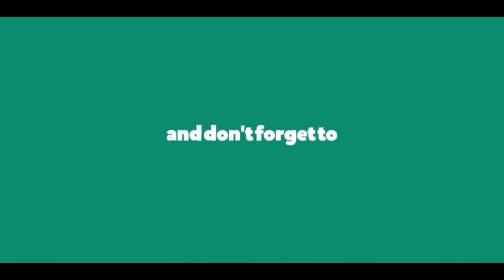DIABARI KASHFUL- 2019 || UTTARA DHAKA || দিয়াবাড়ি কাঁশফুল, উত্তরা ঢাকা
Nice place to relax with family and friends. The natural view and fresh air will impress you. But I won't recommend going during the weekend. Because so many people will come and ultimately you'll miss the quiet beauty of this place. Won't recommend staying after dark too.
An excellent place to hang out.

ধন্যবাদ |